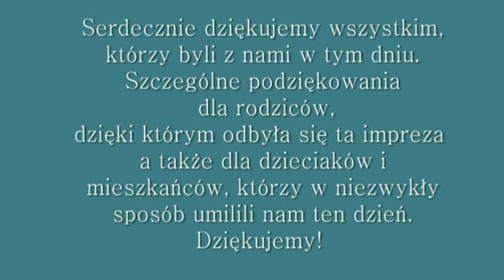PIKNIK RODZINNY CZERWIEC 2013